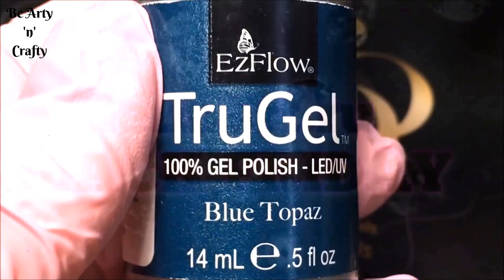Midnight Nail Art - Black Friday Nail Art - Black Friday Nails - Midnight Nail Designs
Midnight Sky is a beautiful shade of mysterious sparkly dark blue. That's the time the Black Friday sale starts. Combining the two is the base of this super simple manicure. Not very time consuming, but, makes a huge statement nevertheless.